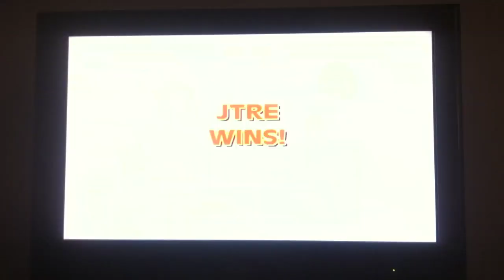NBA Street Playthrough Part 11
Ran through the Spurs. Enjoy